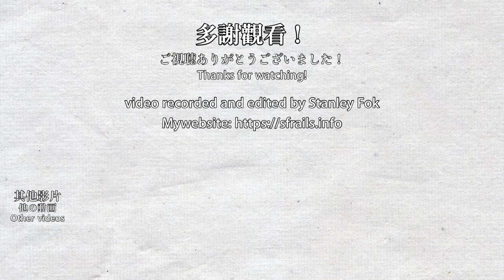🚈 Empty stations, empty trains! Macau LRT Taipa Line in March 2023 / Metro Ligeiro de Macau 2023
The last time I took the Macau LRT Taipa Line was when it was free for 2 months during its December 2019 opening. It's been over 3 years and the LRT hasn't left Taipa yet. Since most of the major destinations of Taipa are casinos, which have many shuttle buses, tourists have no reason to take this line. Even locals do not use this line often, since it is not that useful for commuting and the train runs at 12 minutes intervals. With all these factors, the LRT only have 1000 to 2000 people daily users (Except during the 2 free ride months in the beginning). Hopefully, this can change once the line actually enters Macau.

上次乘坐澳門輕軌氹仔綫是在2019年12月通車的時候，當時輕軌可以免費乘坐2個月。3年過去，輕軌仍然只能穿梭氹仔。由於氹仔的主要景點是賭場，而各個賭場都有免費賭場穿梭巴士接駁，遊客基本上不需要使用輕軌，本地人也因為輕軌難以用於通勤而非常少使用，而且列車都是13分鐘一班車，因此輕軌一直維持每天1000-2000人的使用量（除了剛開通免費乘坐的2個月）。希望輕軌通車至澳門本島後能改善情況。

0:00 Lotus Checkpoint / Posto Fronteiriço de Lótus
1:50 Lotus Checkpoint to Pai Kok
5:43 Pai Kok